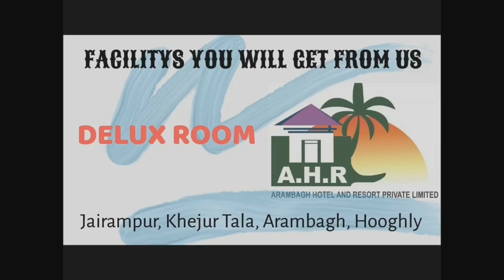গোঘাটের বালিবেলায় রাজস্থান মার্বেল এন্ড গ্রানাইট সেলস্-এর পথচলা শুরু